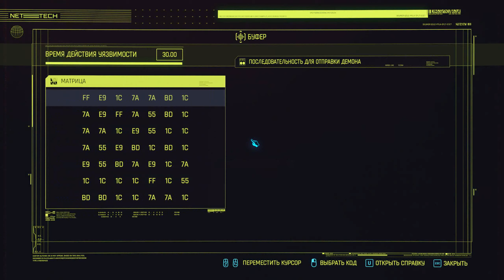Cyberpunk 2077 #37 - (СТРАСТИ)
Cyberpunk 2077 (с англ. — «Киберпанк 2077») — компьютерная игра в жанре Action/RPG в открытом мире, разработанная и изданная польской студией CD Projekt. Игрок управляет настраиваемым протагонистом по имени Ви, который работает наёмником и владеет навыками взлома и боя.

Действие игры происходит в 2077 году в Найт-Сити, вымышленном мегаполисе на западном побережье Северной Америки. В соответствии с предысторией игры, после кризисов 1990-х годов Соединённые Штаты Америки распались, Лос-Анджелес был разрушен землетрясением; ряд бывших регионов страны — в том числе Свободные штаты Северной Калифорнии, где находится Найт-Сити — превратились в территории, контролируемые мегакорпорациями.